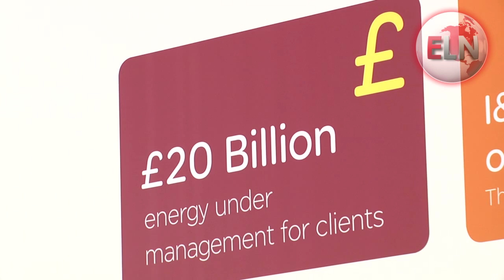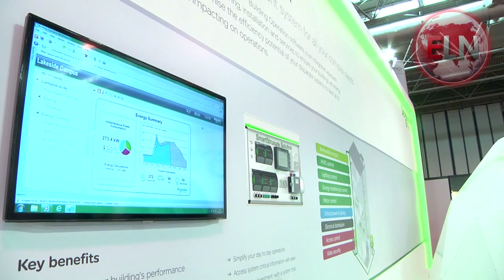ELN - Schneider Electric crunches big data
What energy issues do businesses face - and when it comes to carbon number crunching, are they living up to their green commitments?

ELN reporter Vicky Ellis gets the lowdown from Martin Stephenson, Vice President of Schneider Electric's Energy Management Services at this year's Energy Event in Birmingham.